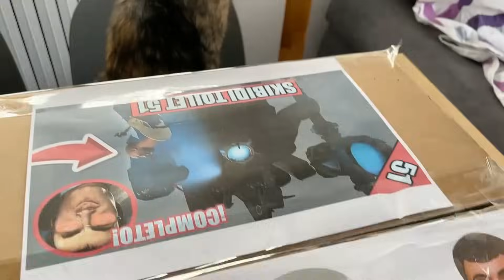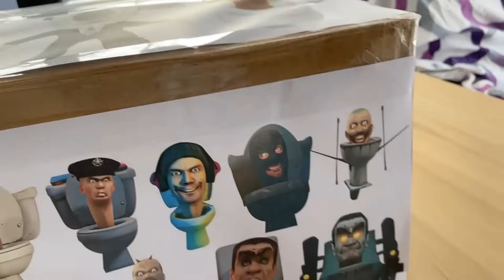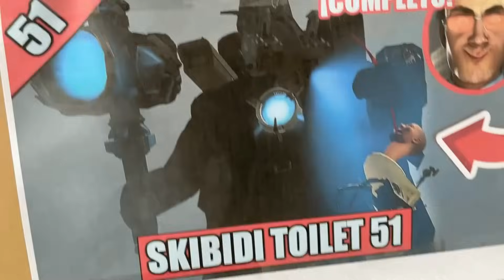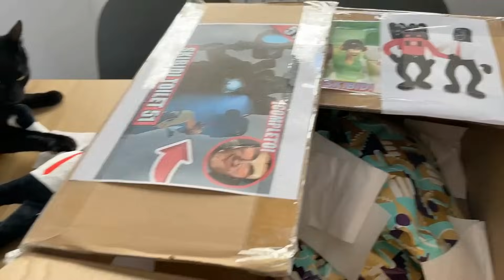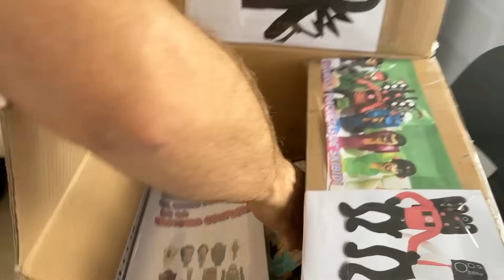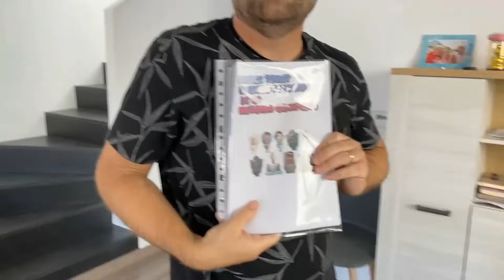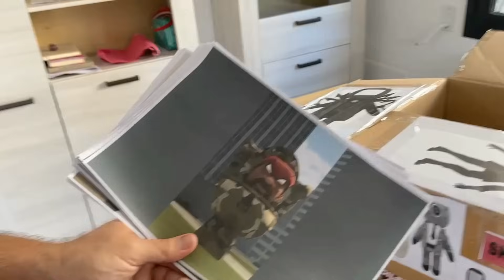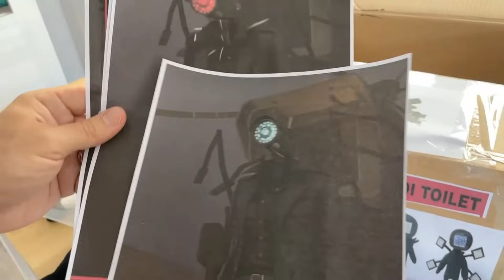Construyo skibidi toilet de gatos chistosos Luna y Estrella y animales graciosos en la vida real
Luna y Estrella los gatitos graciosos en construyo mi skibidi toilet dop dop dop yes yes de mis gatitos chistosos Nata y Chocolate y mis perros divertidos Cookie y Lula en la vida real. En el video de risa de hoy pasa esto: mis animales graciosos con Lola y Lolo construyen el Skibidi bop yes yes yes… de esta divertida serie de retretes con cabeza hombres cámara, chica camara, titanes, la canción y muchas mas sorpresas que vuelve a aparecer en casa de las gatitas chistosas además abriremos una nueva caja secreta y misteriosa de skibiti toilet y os explicamos como construir tu skibidi toilet o baño con cabeza de carton ¿quereis la reaccion al aseo con cabeza de mis animales?, pues un super like a este video.No te pierdas esta nueva video reaccion con Lola y Lolo y los animales más divertidos de youtube que hablan en español
Canción del video Skibidi bop yes yes yes del canal @DafuqBoom